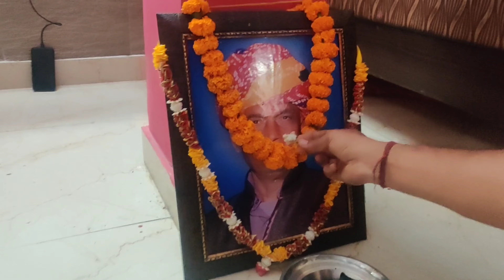Happy Diwali 🎉- Sunil kharol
happy Diwali to all of you it was a nice day spending time with my family and we don't burn firecrackers and make eco friendly Diwali stay safe and. haste raho